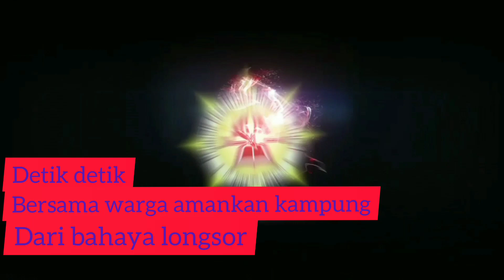Detik detik bersama warga amankan kampung dari bahaya longsor#RidwanRidat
Detik detik bersama warga amankan kampung dari bahaya longsor.